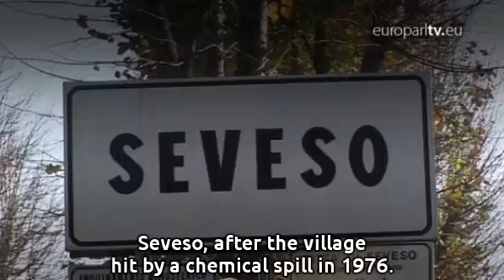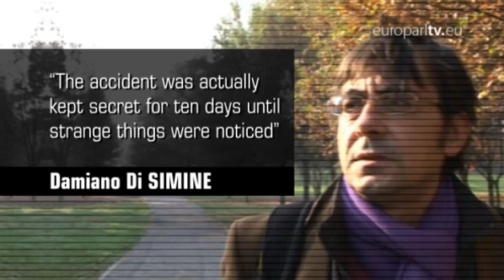Flashback: The menace of toxic spill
How much are we protected from toxic spill? What's changed for Europeans since the chemical disasters at Seveso and Ajka? The number of accidents has decreased, a result partly of the EU's Seveso Directive. Seveso, after the village hit by a chemical spill in 1976. Europe-wide regulations were introduced and have been tightened twice since. Toxic spill is the silent killer that strikes fear in communities living in the shadow of chemicals plants. It was a Saturday and production had finished. A tank had overheated. This overheating caused the reactor to explode. A massive cloud of dioxins was released in the northern Italian village of Seveso. The accident was actually kept secret for ten days until strange things were noticed, like leaves falling from the trees, farmyard animals dying and skin problems, especially for children. Thousands of animals but no humans perished. A delegation from the EP visited the scene. Six years later the Seveso I Directive was born, tightening controls on chemicals production. Chemicals are a multi-billion euro export industry for EU companies. We need them everywhere, but they're volatile, produced often in high-temperature reactions. If the mix combusts, the explosive force can reach more than 1,000kph. In 2010 at least nine people were killed when a wave of caustic sludge breached its reservoir and swept through villages in Hungary. The President, János Áder, then an MEP, gave an address to Parliament at the time. What happened in Hungary is a tragedy. But if you look also at what's happened over the past ten years in Spain, France and Belgium, it reminds us that industrial accidents can happen at any time and anywhere. Nevertheless, this disaster draws our attention to the fact that the Union - and let's be clear about that - has no tools to handle these kinds of situations. Mr Áder initiated the upgrade to Seveso and handed the baton to colleagues trying to put citizens' safety first in the industry's planning. Normally the Seveso Directive should prevent the accident and quantify the chemicals substances there, both the tonnage and the toxicity. Then inspections have to be made. There was a whole discussion on that. We wanted at least two inspections a year on very toxic substances. But at the heart of Seveso III are new obligations on companies using or producing chemicals to inform the public on emergency planning in the case of accidents. It's very important that we limit the risks and that people are informed about the risks and, above all, about what they should do in case of an accident. The problem is that the companies often don't want to inform people. Seveso III comes into force in 2015. But although it increases the number of substances classed as dangerous, some MEPs believe it doesn't go far enough. We wanted to include industrial activities that are not included at the moment, for example offshore drilling that can cause huge damage to the environment, and other dangerous substances. In Italy, there's dissatisfaction at some companies' post-Seveso safety checks. They only carry out one check, on how the safety system is managed. They do it formally. They sit in an office and do an audit. On the ground, many applaud the tightening of controls but argue there are weak links in the chain of implementation: local administrations under commercial pressure from companies and facing massive spending cuts, companies under pressure to turn over profit. Risks will never completely disappear. The problem is overcoming the obstacles that often stem from the reluctance of local authorities to inform the population about dangerous situations.

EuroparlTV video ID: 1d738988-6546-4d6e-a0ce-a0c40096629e